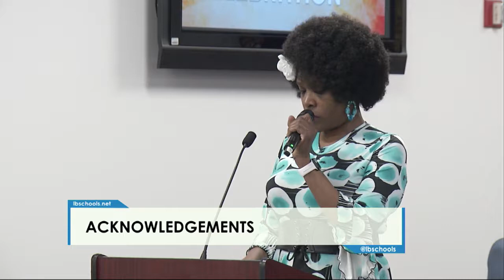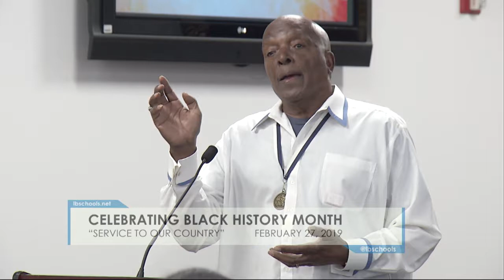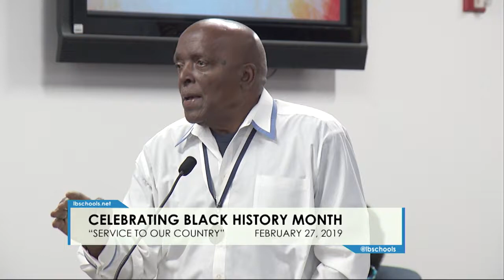Celebrating Black History Month